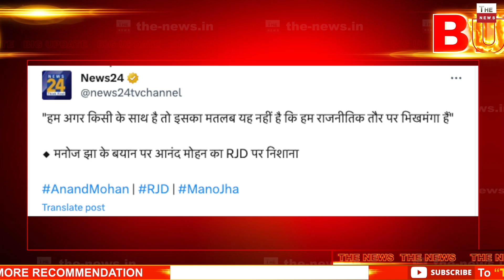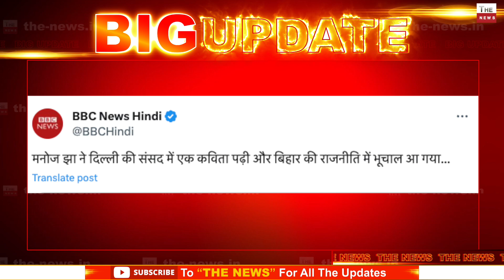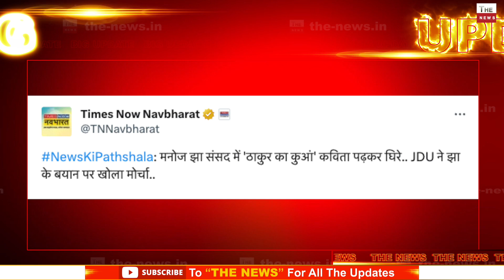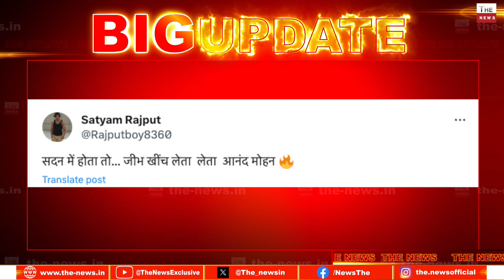नीतीश लालू की पार्टी में घमासान आनंद मोहन की लालू को चेतावनी हम भिखमंगे नहीं, हमने साथ दिया है